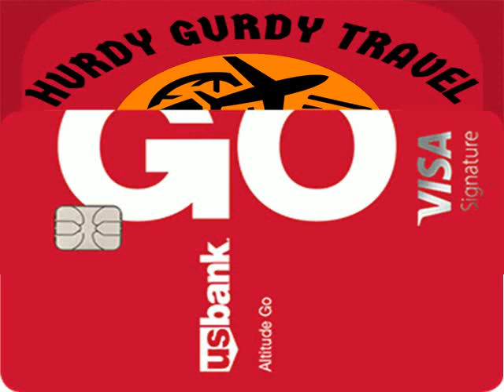Episode 33: US Bank Altitude Go Card - A Second Take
You're listening to the Hurdy Gurdy Travel Podcast. I'm your host, Justin Vacula, here to help you travel the world at next to no cost through credit card points, miles, benefits, and rewards. Make money, save money, and take advantage of great deals!

Thanks for joining me for episode 33 – US Bank Altitude Go card: A Second Take. I'll once again review the US Bank Altitude Go card suggesting many better alternatives.

Schedule a free 15-minute consultation with full-time business coach and YouTuber Cakeologi who can help you formally establish your business, build business credit, and get premium business credit cards. When you select from various paid services after the free consultation, I will receive credit for referring you. Listen to Cakeologi on episode twelve of my podcast.

Copy and paste the podcast RSS feed -- to listen on your favorite podcast-playing platform!